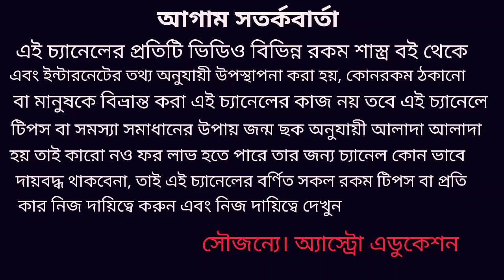তুলা রাশি রাশিফল May 2020!!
তুলা রাশির মে মাস কেমন যাবে কোন দিকে শুভ কোন কোন দিকে উন্নতি আসবে এই নিয়ে ভিডিওতে বিস্তারিত আলোচনা করা হয়েছে ধন্যবাদ!